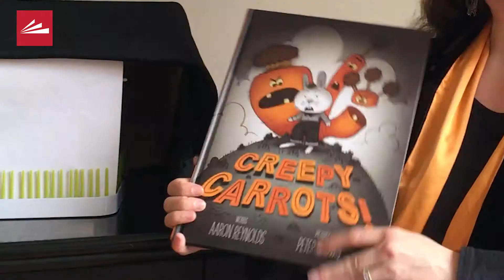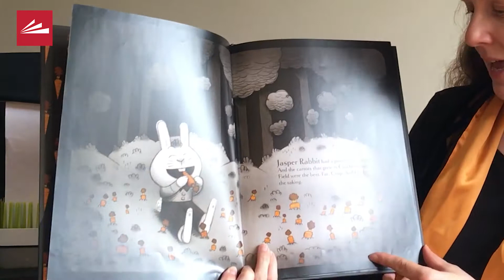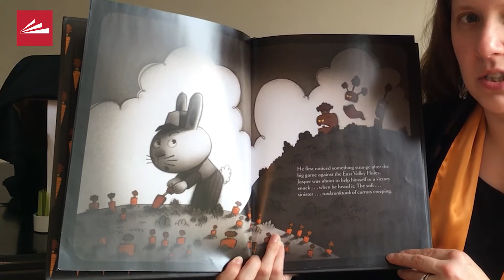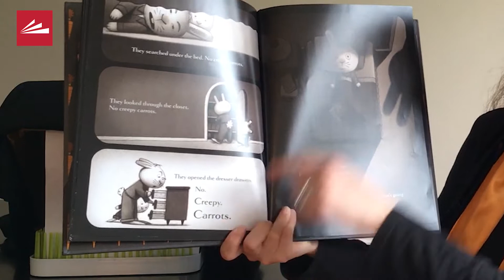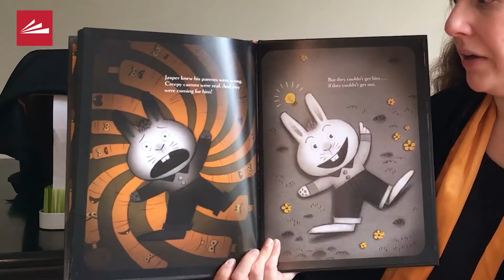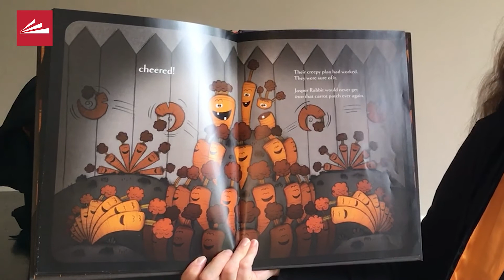Storytime at Home: "Creepy Carrots!"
Miss Alder, Children's Librarian at the Downtown Main Library, reads:

"Creepy Carrots!" by Aaron Reynolds, illustrated by Peter Brown

Storytime at Home is presented by the Public Library of Cincinnati and Hamilton County.